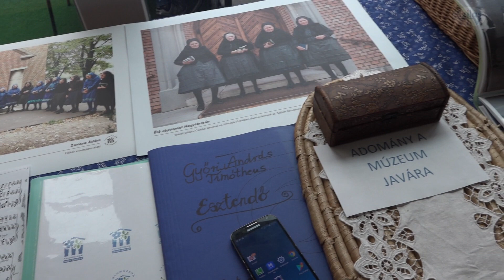A népviselet napja Nagytarcsán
Kedves nézőink, előző heti adásunkban riportot láthattak a Tájházak
Napja nagytarcsai eseményeiről, pontosabban annak szombati
programjáról. Vasárnap a helyőrségi művelődési otthonban a népviselet
napjával folytatódott a Falumúzeum rendezvénye.